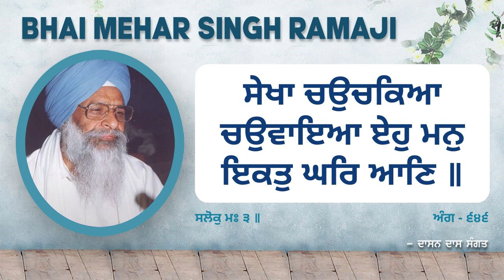{PRJD-223) | Sekha Chochakeya Chovayea Eh Man | BHAI MEHAR SINGH RAMAJI